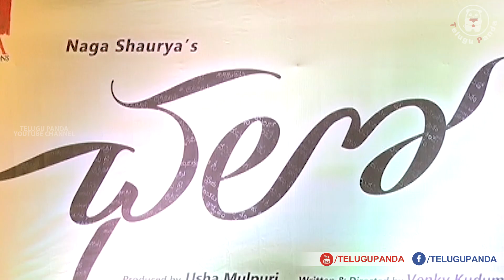Chalo Movie Thanks Meet | Naga Shaurya | Rashmika Mandanna | Venky Kudumula | Telugu Panda